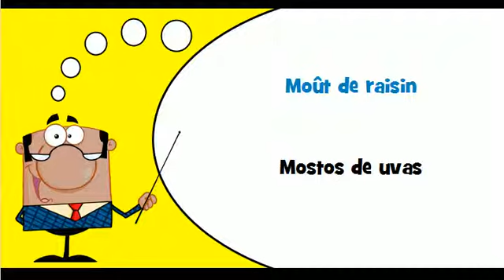Aprender francês # Vocabulário # Tema # Bebidas alcoólicas destiladas